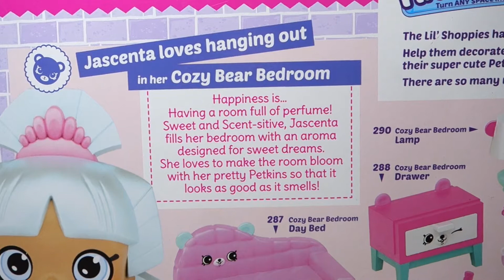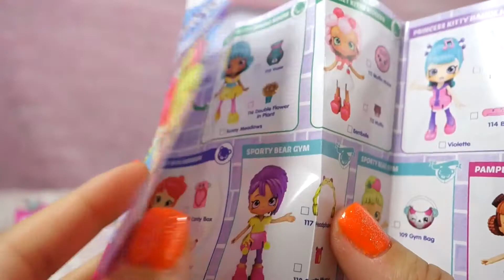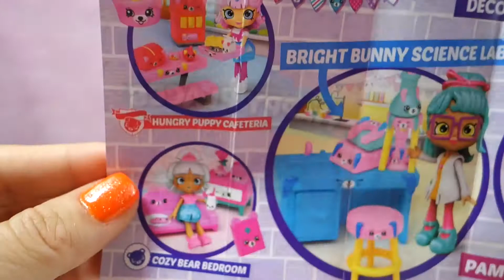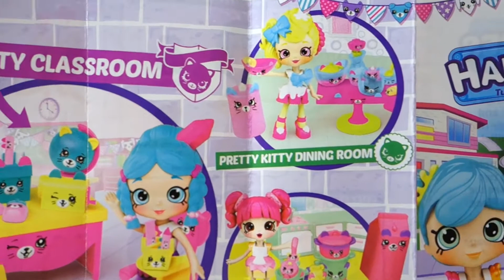Shopkins Happyvilla High School Prom | Cozy Bear Welcome Pack with Jascenta Sunny Meadows Violette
Hi friends!  We are so excited to get the Shopkins Happyville High School Prom and the Cozy Bear Welcome pack with Jascenta! We also got the Shopkins lil shoppies pack, Sunny Meadows and Violette that comes with 2 petkins!

Sophie is all dressed up for Prom with her Lil shoppes, watch us unboxing and review these cute lil Shopkins Happy Places pack.

The Shopkins Happyvilla High School Prom and Cozy Bear Welcome Pack are from season 3 of the Shopkins Happy Places.

You can created more happy places with the welcome pack, decorators pack, happy places, lil shoppes pack and surprise delivery pack.

From season 3 you can collect all the happy places which are the Happyville mansion, Happyville high school  and the Happyville high school prom.

From season 3 welcome pack there are, the hunger puppy cafeteria, coy bear bedroom, bright bunny science lab, pampered puppy theater, clever kitty classroom, pretty kitty dinning room and the gourmet kitty kitchen.

From season 3 lil shoppes pack there are 9 lil shoppes to collect. Sunny Meadows from kitty dinning room. Berribelle from the gourmet kitty kitchen. Violent from princess kitty dance hall.  Colorissa from mousy art class. Valentina hearts from cozy bear bedroom. Skatlyn from sporty bear gym. Balling from sporty bear gym, kiki creme from pampered puppy theatre and jellaba from hungry puppy cafeteria.

We love to see your comments, so leave one below!

We are more active there and sometimes do random giveaways, so go follow us now!